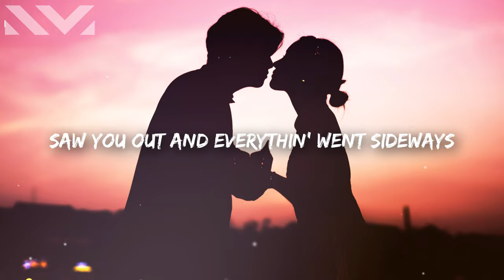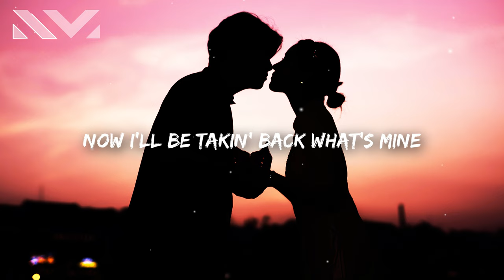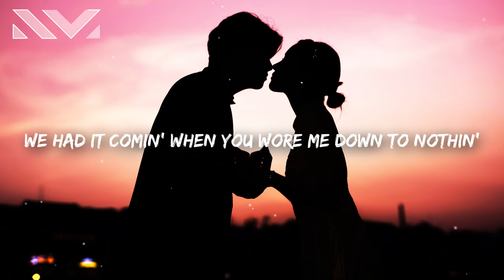Mimi Webb - Both Of Us (Lyrics)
Mimi Webb - Both Of Us (Lyrics) Amelia Album | TikTok

Mimi Webb - Both Of Us 🎤

[Verse 1]
Summer of '17
You were you and I was me
Saw you out and everythin' went sideways
Traded my Friday nights
Just to do the things you like
You'd invite all your friends to my place, yeah

[Pre-Chorus]
I looked at you differently
There's so much I didn't see
Had an epiphany

[Chorus]
This love ain't big enough for the both of us
We had it comin' when you wore me down to nothin'
Yeah, this love ain't big enough
Went and used it up and you just let me
Now I'm runnin' on, runnin' on, runnin' on empty love (Ooh-ooh)
Now I'm runnin' on, runnin' on, runnin' on empty love
Ain't big enough for the both of us

[Verse 2]
Introduced family
I told thеm you were good for me
Looking back, it always seemеd one-sided
Put you first, second chances
Never worked, you took advantage
Now I'll be takin' back what's mine, 'cause

[Chorus]
We had it comin' when you wore me down to nothing

[Bridge]
Holdin' you close is holdin' me back
Packin' my things and callin' a cab
Puttin' me first 'cause this is the last time I'll ever take the fall
Puttin' me first 'cause this is the last time

[Chorus]
'Cause this love ain't big enough for the both of us